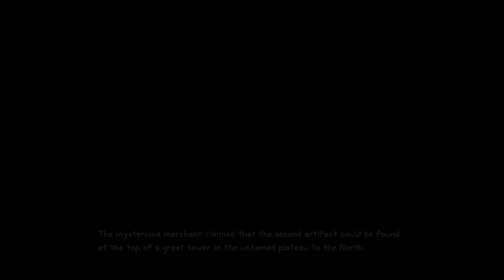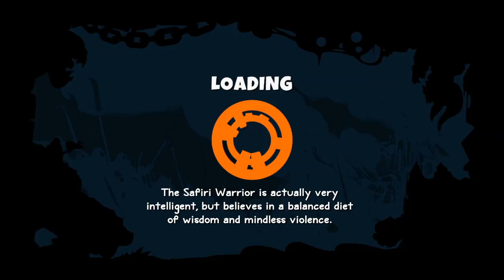Sacred Citadel (PS3) 2P Cooperative Playthrough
Sacred Citadel 2P Cooperative Playthrough, zerando, detonado, walkthrough, gameplay...